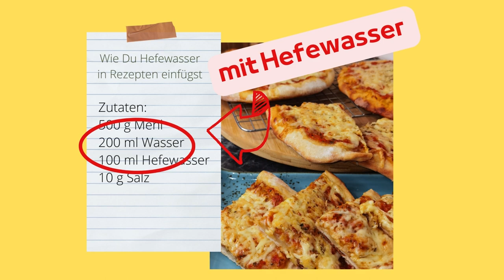Verblüffend einfach: Wie du Hefe zuhause selbst herstellen kannst | DIY Hefe Rezept und Anleitung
In diesem Video zeige ich dir, wie du Hefe ganz einfach zuhause selber machen kannst, ohne teure Zutaten kaufen oder auf Vorrat haben zu müssen. Mit meinem einfachen DIY Hefe Rezept und Schritt-für-Schritt Anleitung wirst du lernen, wie du deine eigene Hefe herstellen kannst, um köstliches Brot, Gebäck und andere leckere Backwaren zu zaubern. Es ist verblüffend einfach und du wirst überrascht sein, wie schnell du deine eigene Hefe herstellen kannst. Folge einfach meinen Anweisungen und du wirst bald deine eigenen, frischen und leckeren Hefe herstellen können!

🍽 Zutaten:
Zutaten:
500 ml stilles Wasser
1 Teelöffel Honig/Zucker/Puderzucker
4 Esslöffel Obst/Gemüse/Kräuter, in meinem Fall nehme ich gerne Tomaten oder Datteln

Eure Emma

0:00 1. Tag Morgens
1:21 1. Tag Abends
2:01 2. Tag Morgens
3:18 2. Tag Abends
4:51 4 Punkte des Hefewassers
5:05 Backen mit Hefewasser
7:39 Rezepte umrechnen
8:34 Hefewasser verlängern/auffrischen